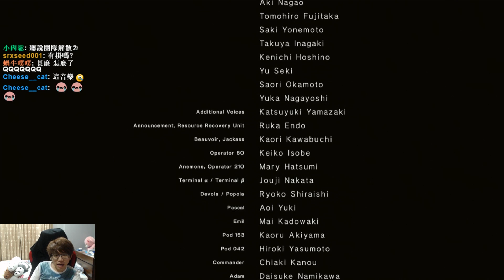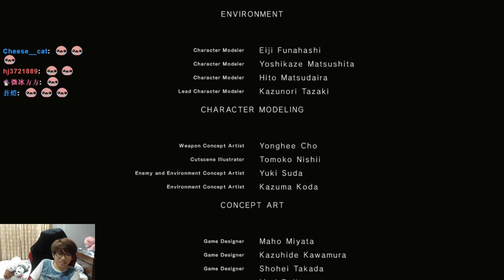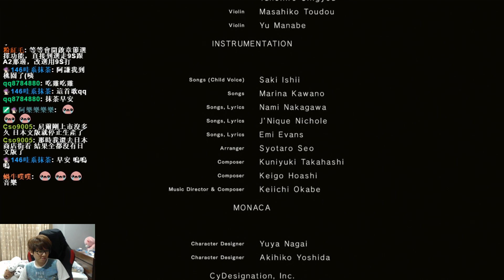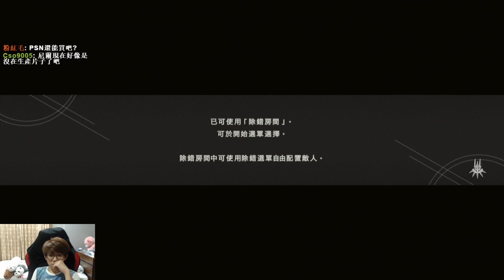白色巨塔！➲ NieR Automata 尼爾：自動人形 三周目 完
這個結局RRRR!!!

三周目！遊戲終於真的開始了！

►遊戲：NieR Automata 尼爾：自動人形
►平台：PS4